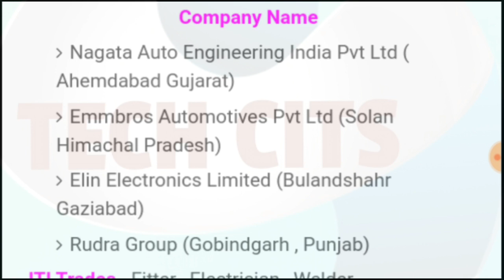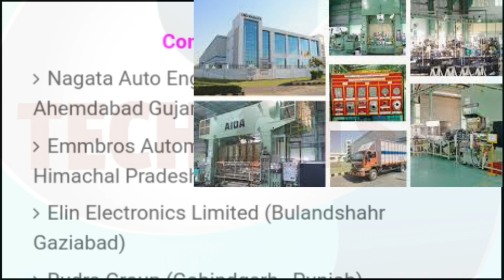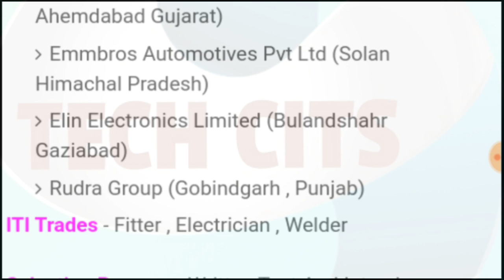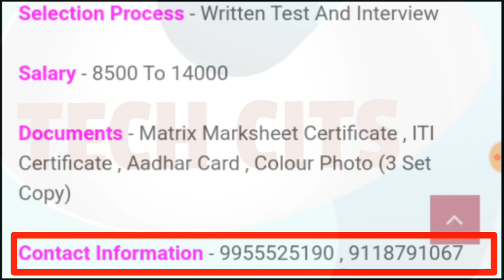ITI CAMPUS PLACEMENT DRIVE | Nagata Auto Engineering Pvt Ltd | Salary 14000 month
Nagata Auto Engineering Pvt Ltd

Emmbros Automotive Pvt Ltd

Elin Electronic ltd

Rudra Group